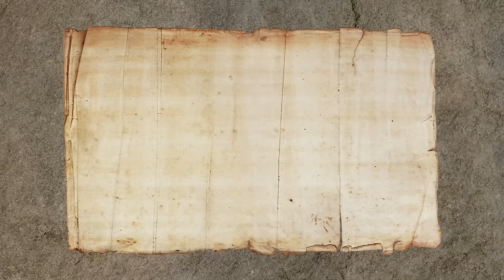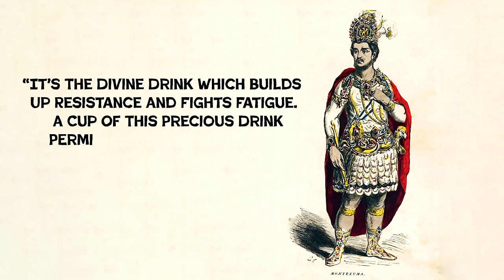The Original Mexican Food: What Did the Aztecs Eat and Drink?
'What Psychedelic Foods Did Aztecs Eat at a Banquet?'

In this video, Dan Snow tries the various foods that were common within an Aztec banquet and delves into the civilisation's psychedelic history.